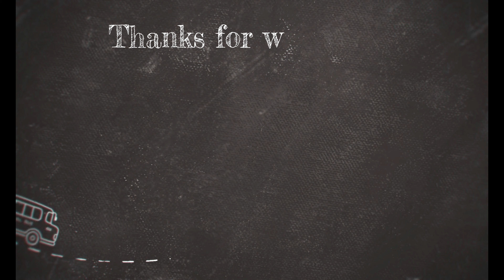VLOG NO 62 l FSI Lunch Meetup l Himalayan 450 Ka Surprise Mila l Spl Thanks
!! Hie Squad !!

In Today"s Vlog I went for Lunch With Our FSI Members and over there i got Surprise of New Himalayan 450 and i Took a small Ride and gave my View on it

Gear I Use for Vloging

IPhone 13
Sj camera
Go Pro 9

Gear I Use for Riding

Rynox riding jack
Raida tank bag
ASG Top box
Studds helmet
V6 Intercom